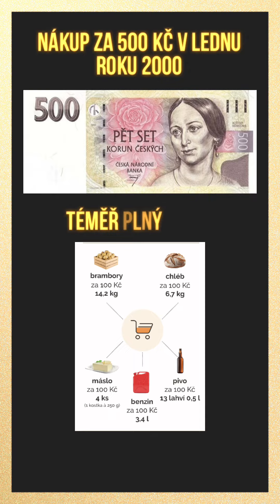Zlato jako uchovatel hodnoty….